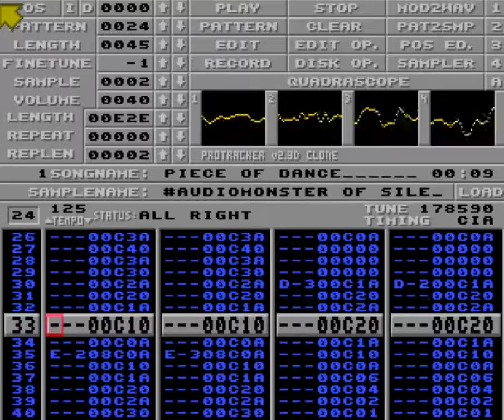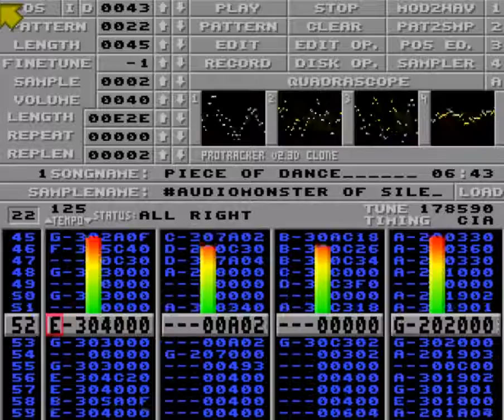Piece of dance by Audiomonster